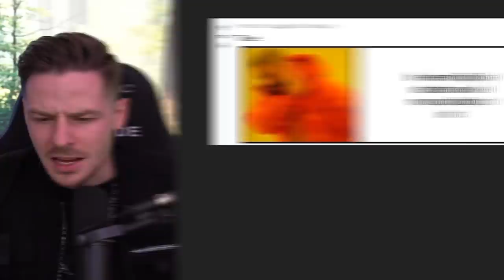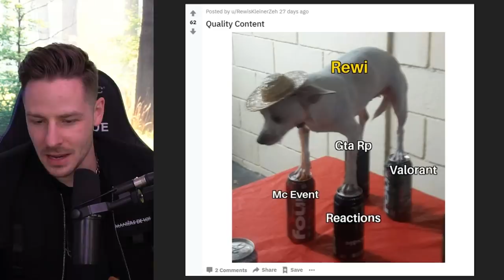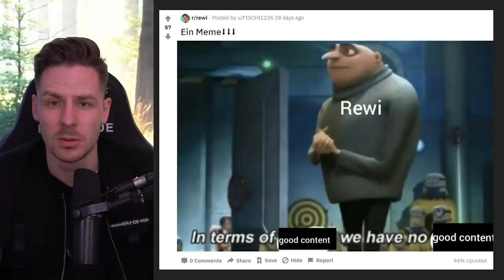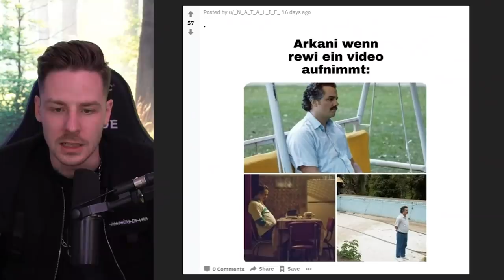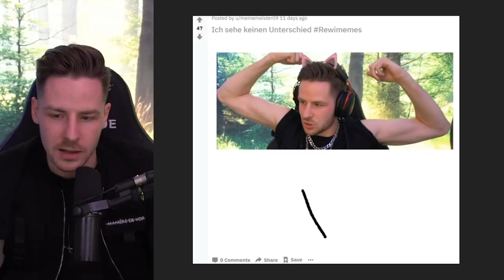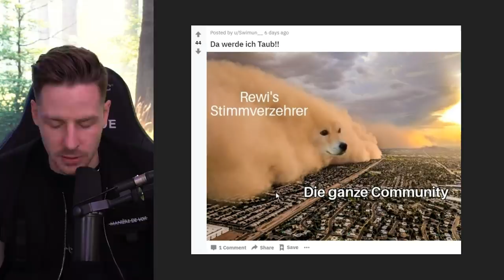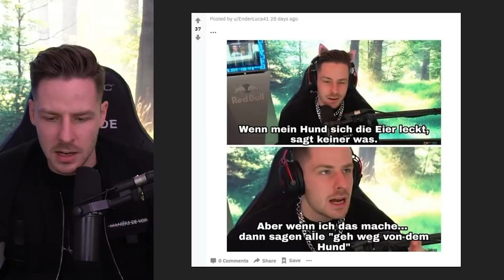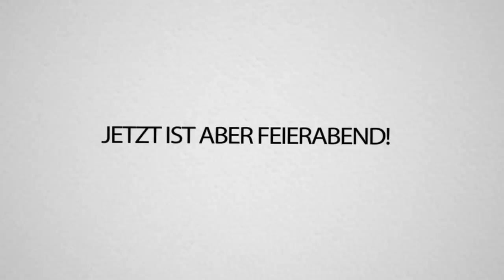Rewi Memes die mich Nachts nicht schlafen lassen (Ist das Cybermobbing?!)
Heute haben wir die lustigsten Rewi Memes Juhu huehue, das wird ein Spaß, oder? Nein